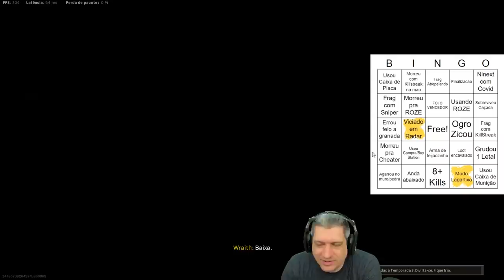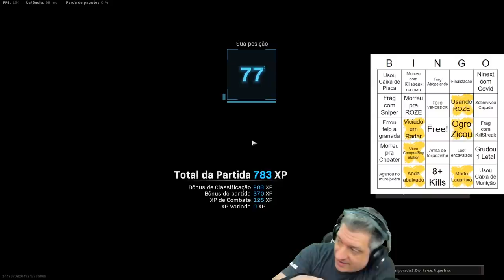BINGO DE ALEATÓRIOS NO WARZONE #03 ft. Alice Gobbi | COD WARZONE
Vídeo com o Ogro trazendo mais um episódio do Bingo de Aleatórios, dessa vez com a querida Alice Gobbi nos comentários!